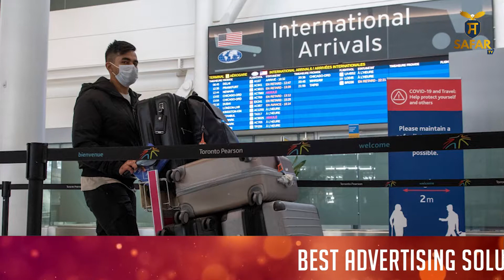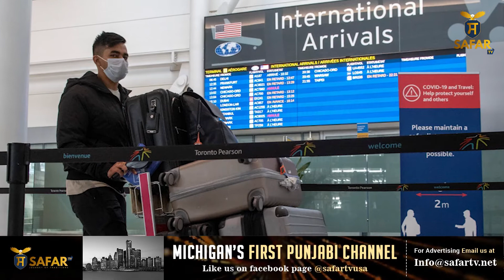ਕੈਨੇਡਾ ਸਰਕਾਰ ਅੰਤਰ-ਰਾਸ਼ਟਰੀ ਉਡਾਣਾਂ ਸੰਬੰਧੀ ਲਵੇਗੀ ਵੱਡਾ ਫੈਸਲਾ I SAFAR TV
Connect with SAFAR TV BROADCASTING